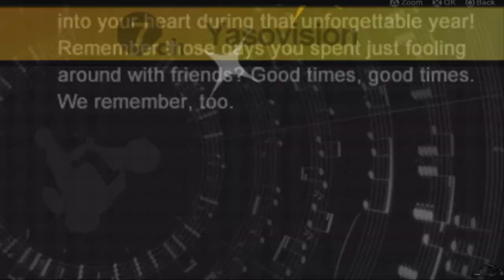Persona 4 Golden: The Secret Midnight Channel.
The "Secret" event that occurs if you access the TV listings at 12:00am real time in Persona 4 Golden. Basically during midnight.

I can't touch my screen since I'm playing on my PSTV, so I have to use the built in cursor.

I stayed on as long as I could before I continued to get the same dialogues over and over, so safe to say this all there is to this, still pretty fun though.

Threw in a few Joker Voice lines just for the hell of it.

Update as of Video Date:
No Update

Dragon Quest XI: Main Theme

I like to keep my channel a somewhat decent place where everyone can share their thoughts and opinions without being berated, so please keep it (not really clean, cuz I love dirty), but courteous.